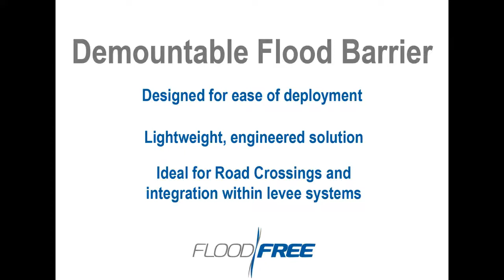Demountable Flood Barrier Operation and Storage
The FloodFree Demountable Barrier allows fast and effective isolation (and re-opening) of road crossings, levee openings and access points. Barriers are custom designed to suit site specifications including road camber, kerbing, adjoining infrastructure and flood characteristics.